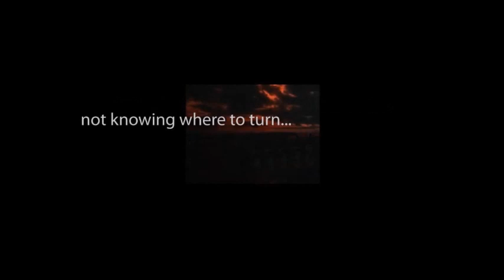CBS Radio Mystery Theater "The Suicide Club" starring Barry Nelson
Based on a story by Robert Louis Stevenson, a high-stakes gambler finds the game getting the better of him when the rules involve choosing murder or suicide.